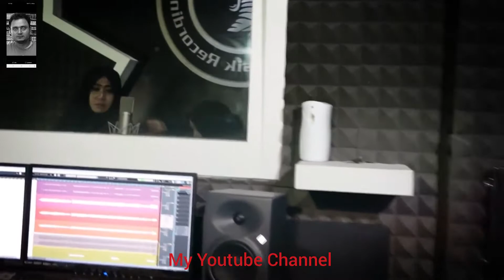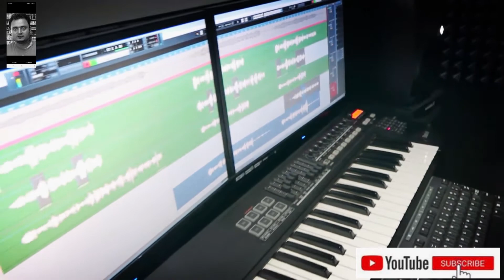☆Assalamu-Alayka_-_Siti-Hawa(1080p)mp4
Beautiful voice Masaalah BEST COLECTION (Siti-Hawa )